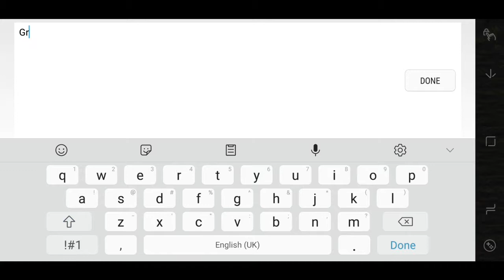Fallout Shelter Episode 3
Hey everyone, hope everything is going well and everyone is happy! Join me here in this next episode of fallout shelter vault 28 with me friendly liamkie as we see the challenges that life in the wastes will unfold and become present in front of us.